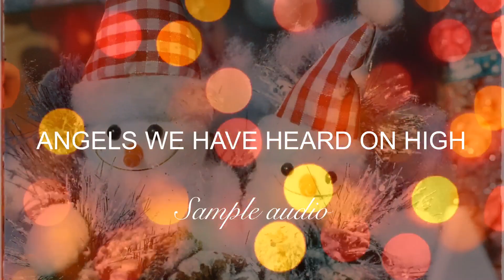ANGELS WE HAVE HEARD ON HIGH [ music sheets link in description ]